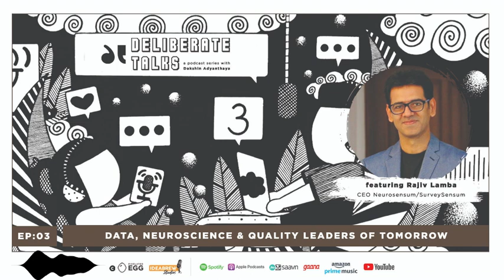Deliberate Talks Podcast Ft. Rajiv Lamba - Data, Neuroscience & Leaders of Tomorrow | Pixelated Egg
How is neuroscience changing the traditional methods of research? How are leaders of tomorrow enhancing the technology to effectively provide better data for the same and how are quality leaders shaping up themselves in the dynamic world of tomorrow? Get answers from Rajiv Lamba on the Deliberate Talks Podcast answer all these questions for you, hosted by Dakshin Adyanthaya.